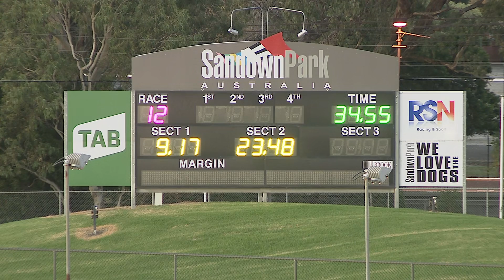SAP SUN 09 MAY 21 R12